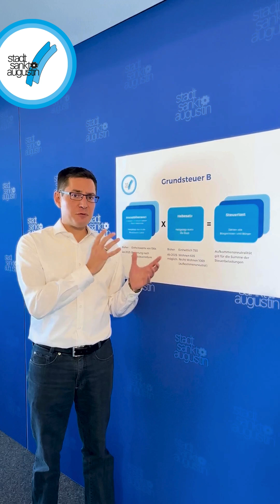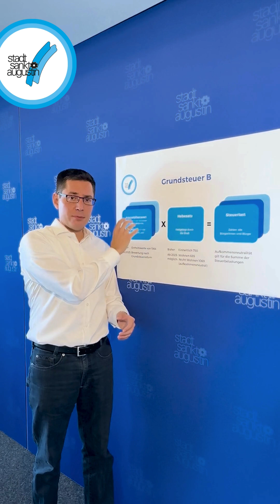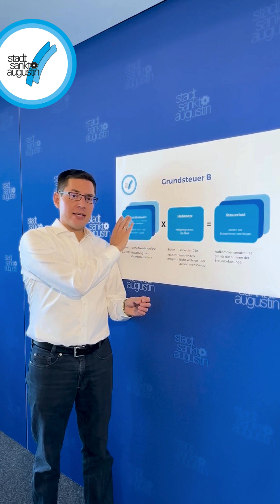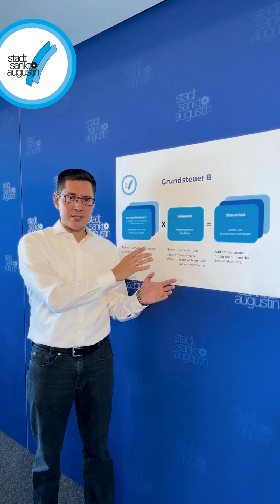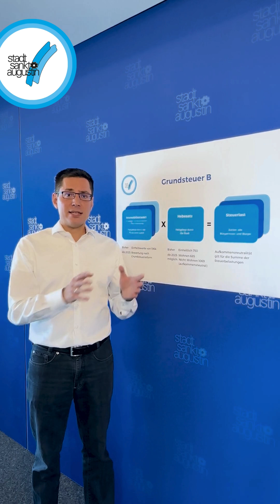Interview mit Bürgermeister Dr. Max Leitterstorf zur Grundsteuerreform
Bereits seit vielen Jahren wird bundesweit über eine Reform der Grundsteuer diskutiert. Ab Anfang 2025 wird die geänderte Grundsteuer in der Praxis umgesetzt und für alle Bürgerinnen und Bürger spürbar. Im Interview erklärt Sankt Augustins Bürgermeister Dr. Max Leitterstorf, der bis zu seinem Amtsantritt 2020 an der Hochschule Bonn-Rhein-Sieg als Professor für Betriebswirtschaft tätig war, die Hintergründe und Auswirkungen der Reform.